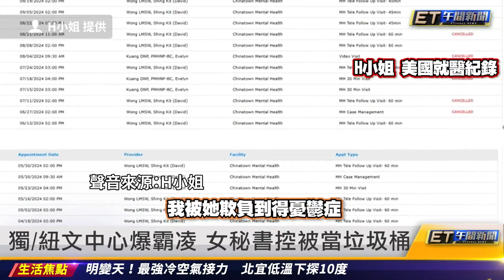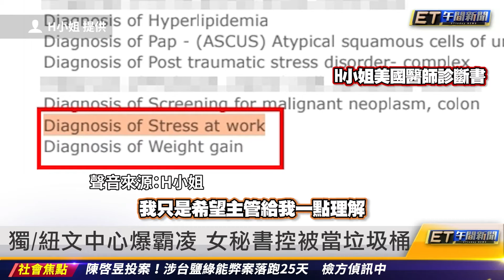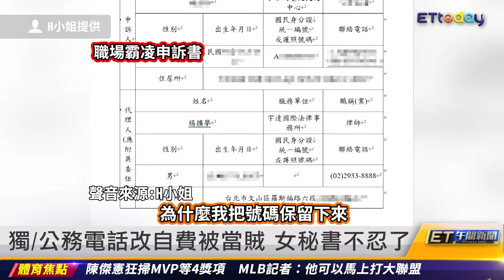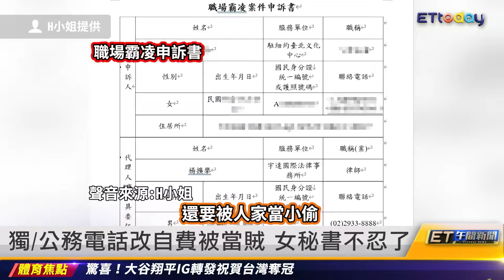獨／紐文中心爆霸凌 女秘書控被當垃圾桶｜20241125 ET午間新聞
新聞內容

獨／紐文中心爆霸凌 女秘書控被當垃圾桶
獨／公務電話改自費被當賊 女秘書不忍了
紐文中心主任拒回應 文化部11／28調查